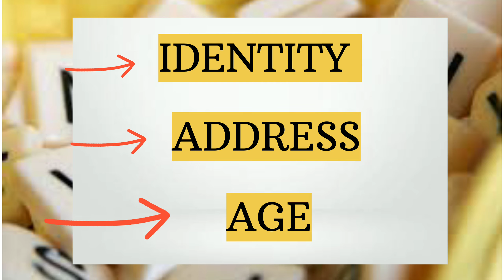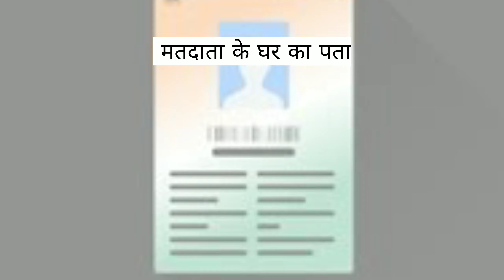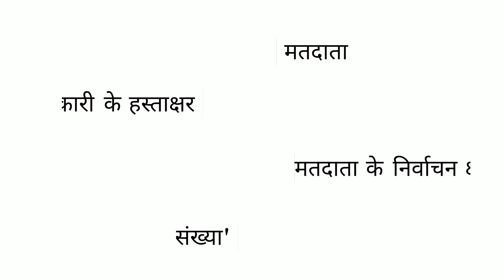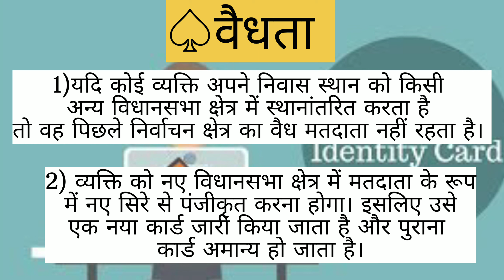VOTER IDENTIFICATION CARD:A Short Info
HELLO FRIENDS WELCOME BACH TO MY CHANNEL @RAJNITIK-VVIGYAN
IN THIS VIDEO ..I PRESENT A SHORT INFO ABOUT INDIAN VOTER CARD ..DIFFERENC OF VOTER CARD PRIOR 2015 ND NOW ..WHERR WE CAN HAVE OUR VOTER CARD ONLINE ..WHO IS ELIGIBLE TO GET A VOTER CARD ..ETC